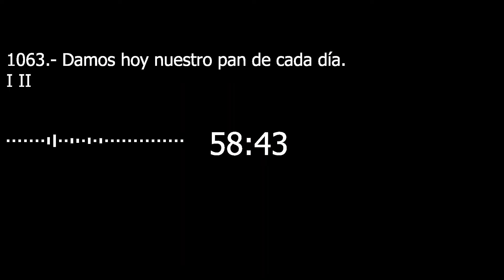Catecismo 2828-2829. Damos hoy nuestro pan de cada día I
Damos hoy nuestro pan de cada día I

2828 “Danos”: es hermosa la confianza de los hijos que esperan todo de su Padre. “Hace salir su sol sobre malos y buenos, y llover sobre justos e injustos” (Mt 5, 45) y da a todos los vivientes “a su tiempo su alimento” (Sal 104, 27). Jesús nos enseña esta petición; con ella se glorifica, en efecto, a nuestro Padre reconociendo hasta qué punto es Bueno más allá de toda bondad.

2829 Además, “danos” es la expresión de la Alianza: nosotros somos de Él y Él de nosotros, para nosotros. Pero este “nosotros” lo reconoce también como Padre de todos los hombres, y nosotros le pedimos por todos ellos, en solidaridad con sus necesidades y sus sufrimientos.